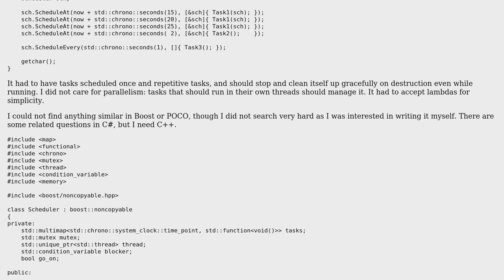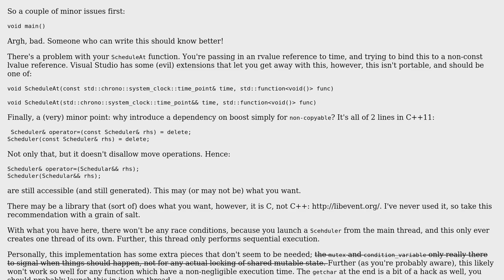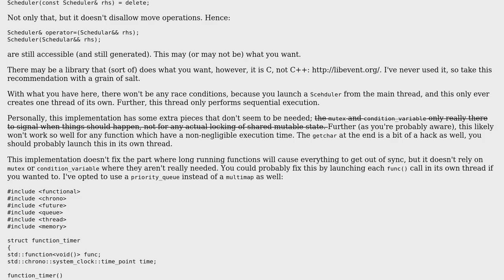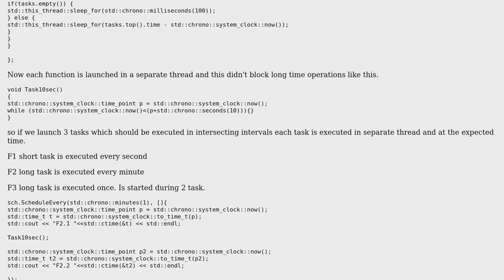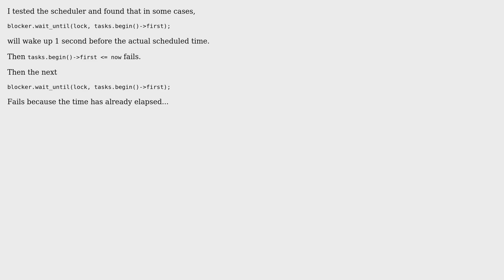Code Review: C++ Task Scheduler (3 Solutions!!)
Code Review: C++ Task Scheduler

With thanks & praise to God, and with thanks to the many people who have made this project possible! | Content (except music & images) licensed under CC BY-SA | Music | Images & others | With thanks to user Yuushi user Prescornic Andrei user Lefteris E user janos user Jamal user Gabriel and the Stack Exchange Network Trademarks are property of their respective owners. You are responsible for your own actions.